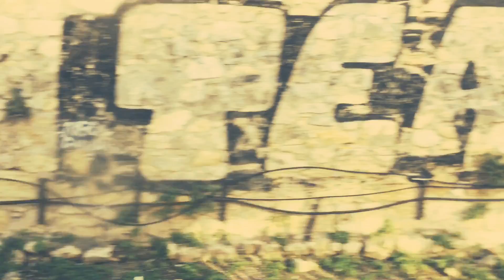DJ NIO Athens - 1min Beat Video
Beat produced by: Dj Nio - Zero Plastica // Nomadic Wax

Video shot in Athens, Greece.
Video shot and edited with: IP6

If you use this beat, please credit me as:
Dj Nio - Zero Plastica // Nomadic Wax